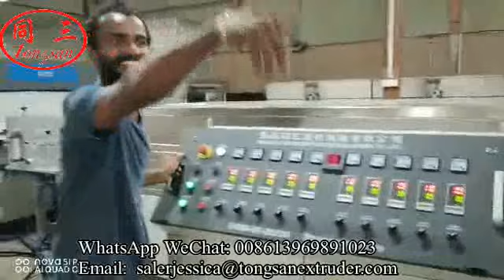PP PE PC hollow corrugated sheet extrusion machine running in Sri Lanka customer factory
Ms Jessica
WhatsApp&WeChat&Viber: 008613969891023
Youtube&Facebook&Linkedin: Tongsan Hegu
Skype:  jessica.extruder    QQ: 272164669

this machine is orded by our Sri Lanka customer. this is our engineer go to customer factory do installation.
the machine is running sucessfully for long time
customer is very satisified.